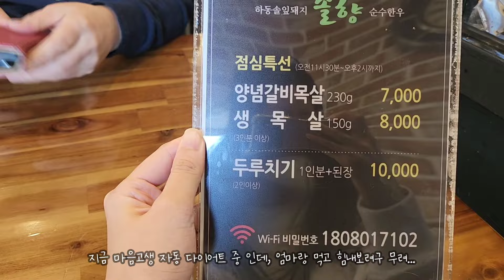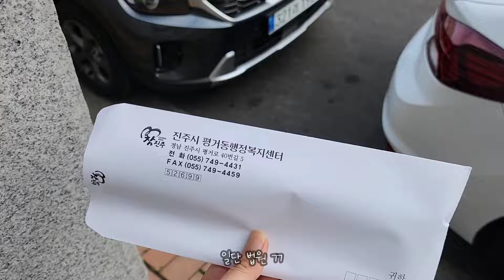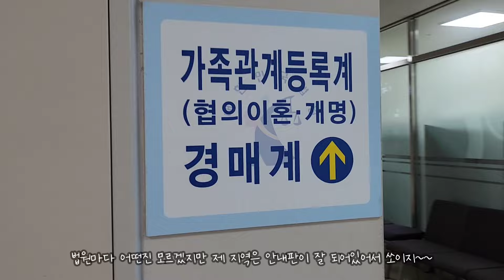셀프 개명 신청했습니다☺️ 아프고 힘들어도 씩씩하게 이겨내는 vlog😗